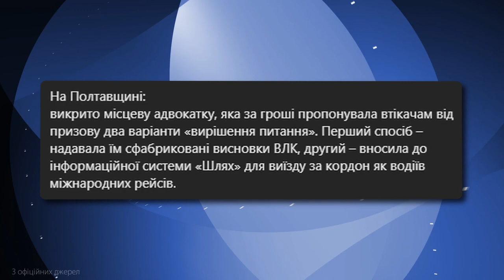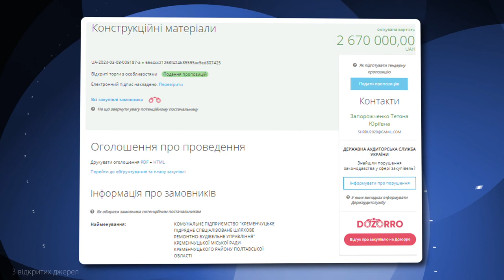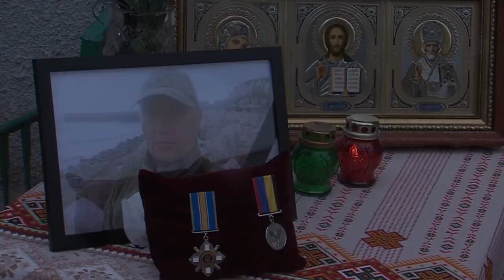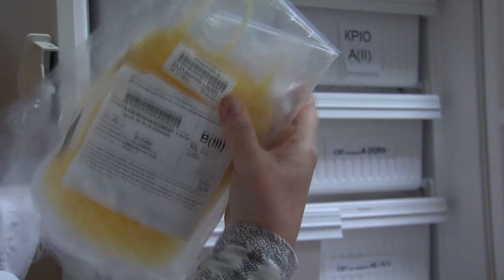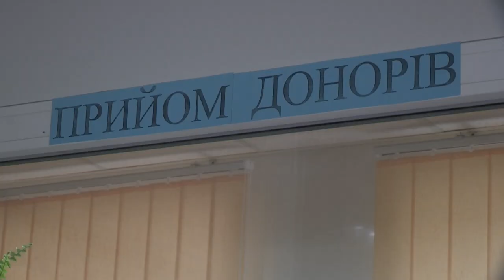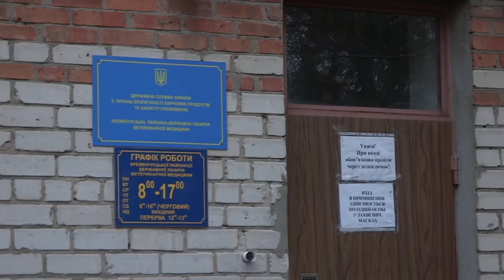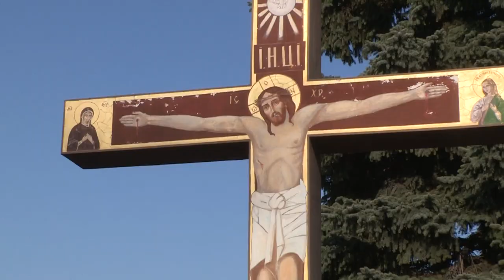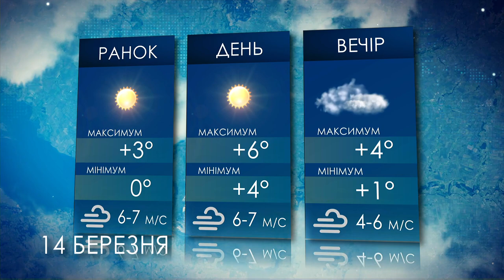Наш Час 13.03.2024 - 20.40